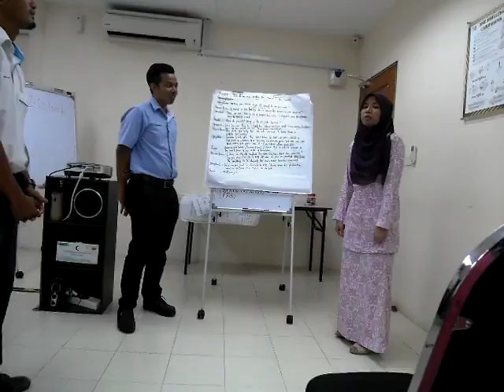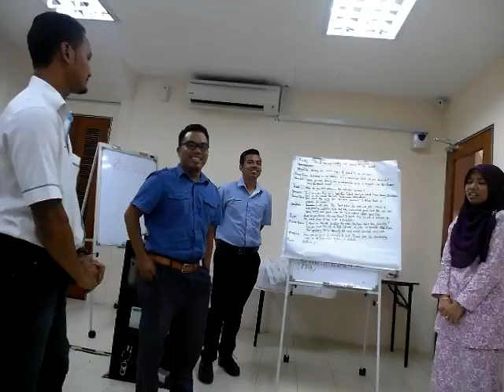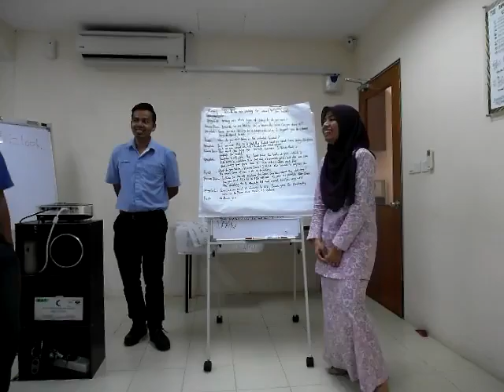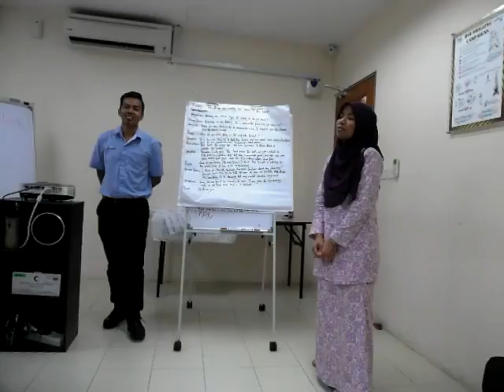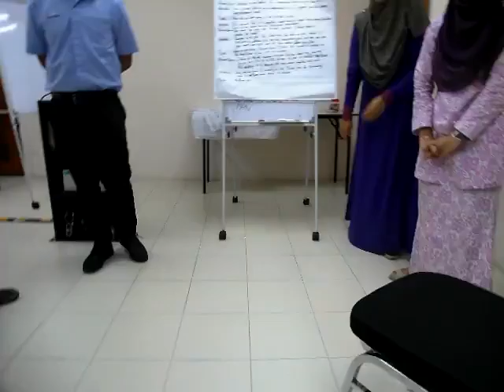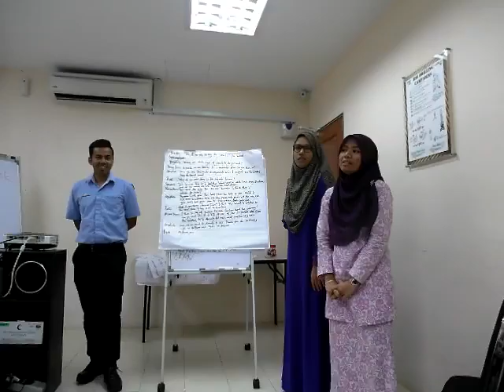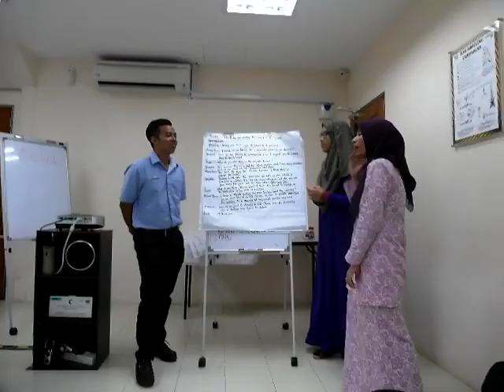English Course @ JM 41